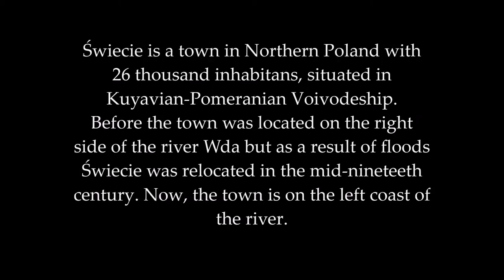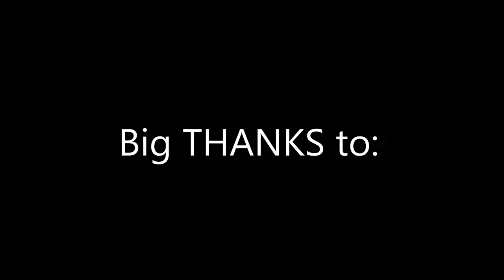Welcome to Świecie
The film was made to present a small town of Świecie to everyone who intend to visit it.
It was created by foreign volunteers who spent one year in Świecie working on the project of European voluntary Service: EVS Świecie 2014/2015.
It is the first bilingual video publication about Świecie.

Directors: Marina Martin Monteagudo & Simona Georgieva

Project supported by the European Commission under the Erasmus+ Programme.

Project's hosting and coordinating organisation:
Enthusiasts of the Świecie Region Society (Towarzystwo Miłośników Ziemi Świeckiej).